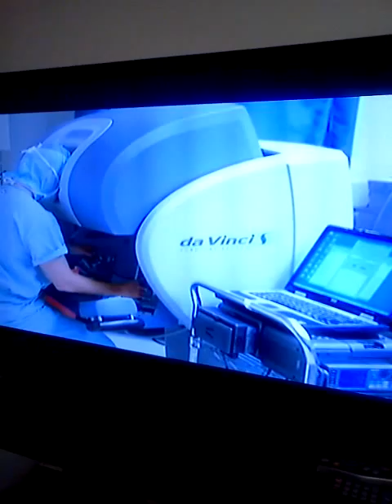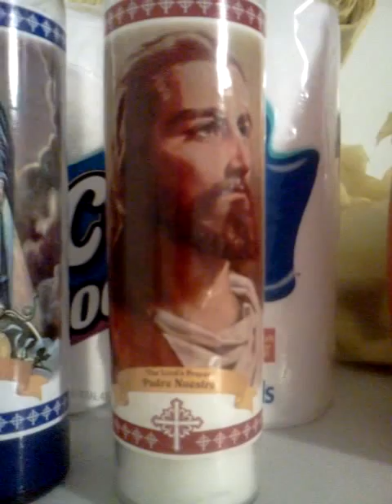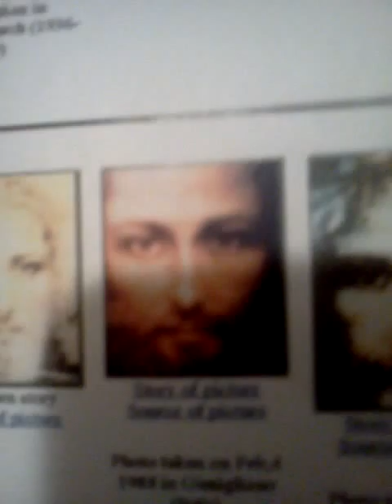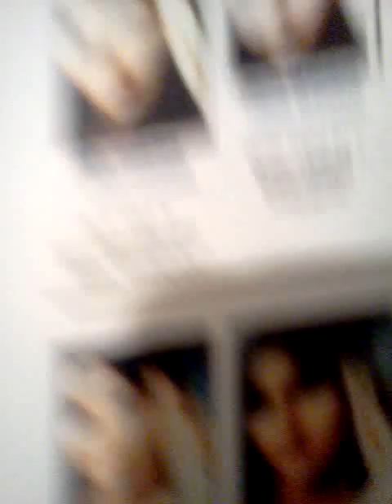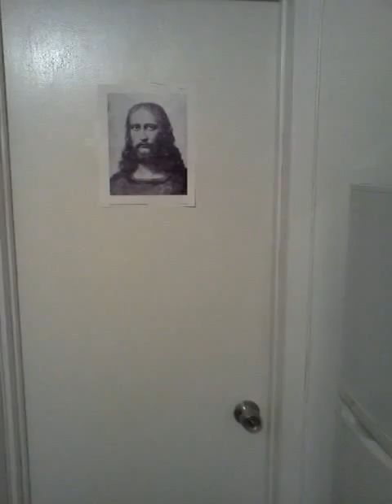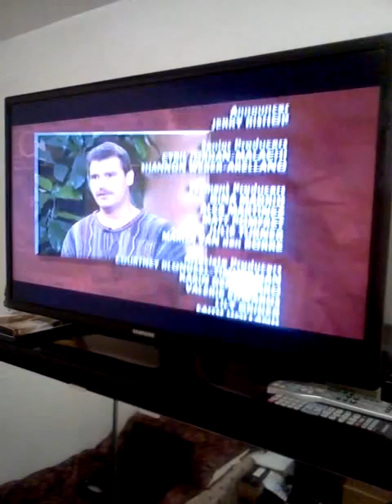I believe Jesus spoke to me (10/10)